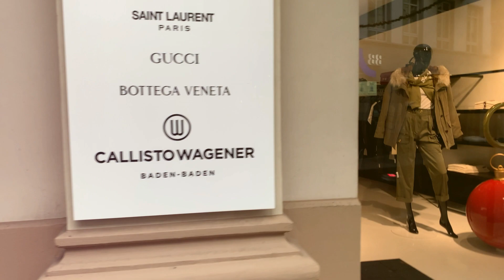A New Year's Walk Through the City of Baden Baden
Here's my tour vlog showing to you the Baden Baden, Germany before and in present. This is really sad to think of the changes but let us be positive to think that this will end soon and we will be  back to normal.  😇💕

Location: Baden Baden, Germany